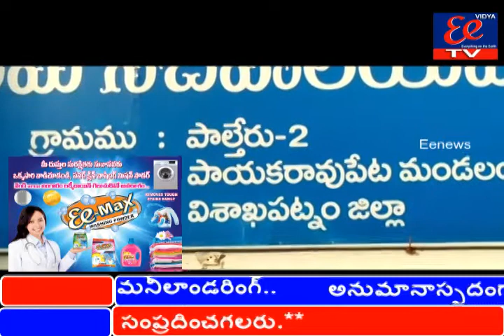14--1-2021 NEWS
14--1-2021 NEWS